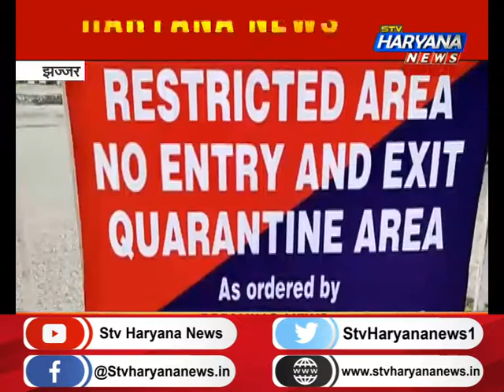झज्जर: अब ग्रामीण क्षेत्रों में पैर पसारने लगा कोरोना वायरस, 10 साल का बच्चा मिला कोरोना संक्रमित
झज्जर जिले के शहरी क्षेत्रों में के बाद कोरोना ने अब ग्रामीण क्षेत्रों में भी अपने पैर पसारने शुरु कर दिये है... झज्जर के भूरावास में जहां एक बुजुर्ग कोरोना संक्रमित पाया गया है, वहीं मदाना गांव में दस साल का बच्चा भी कोरोना संक्रमित पाया गया... इसी के साथ झज्जर जिले में कोरोना का आंकड़ा 105 पहुंच गया है... जबकि एक्टिव केस की संख्या 13 है. दो गांवो में मिले कोरोना के मामलो के बाद स्वास्थ्य विभाग की ओर से गांवो को कंटेनमेंट जोन में तब्दील कर दिया गया है.